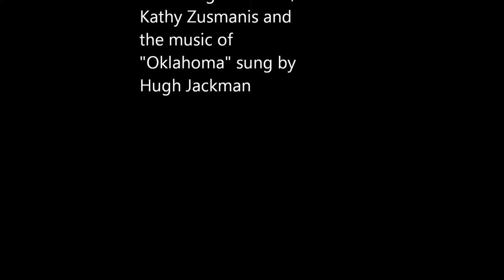The Surrey Berkeley Lake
Berkeley Lake Surrey with the Fringe on Top, short trip on the EZ GO Golf Cart around Berkeley Lake, GA accompanied by Hugh Jackman singing Rodgers & Hammerstein's 1998 "Oklahoma-The Surrey with the Fringe on Top" for the BLHA Newsletter September 2014